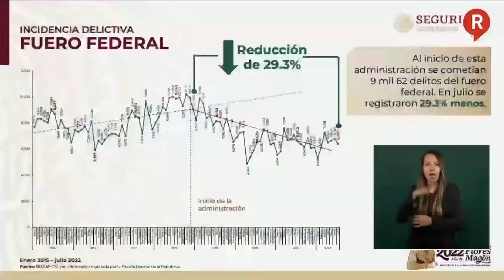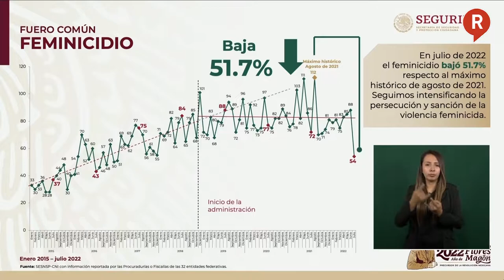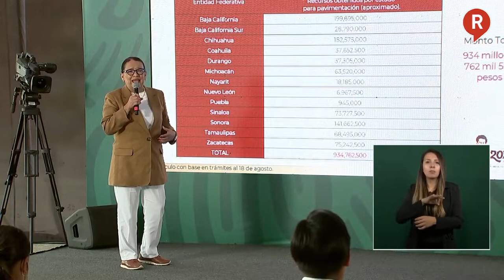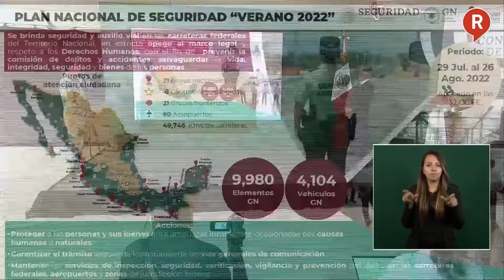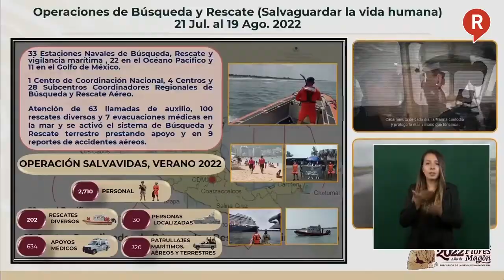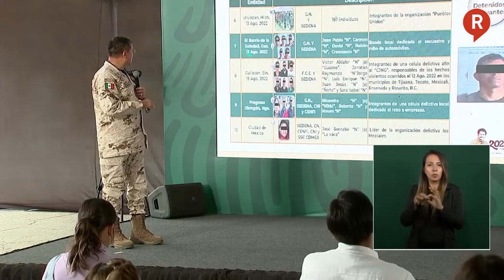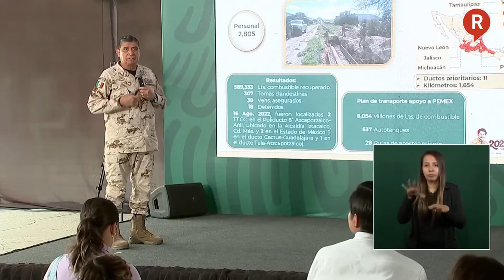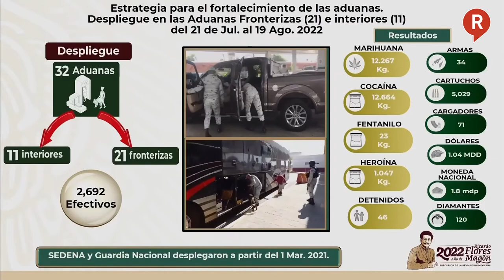¡A LA BAJA LOS HOMICIDIOS! Así lo evidenció la Secretaría Rosa Icela Rodríguez en el reporte mensual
VIDEO ¡LA 4T AVANZA EN LA LUCHA CONTRA LA DELINCUENCIA! Y este es el Avance de la seguridad en el país, así lo informó el Gabinete de Seguridad👇👇👇